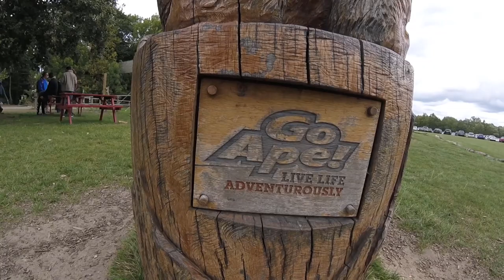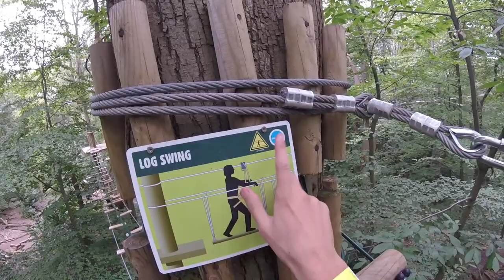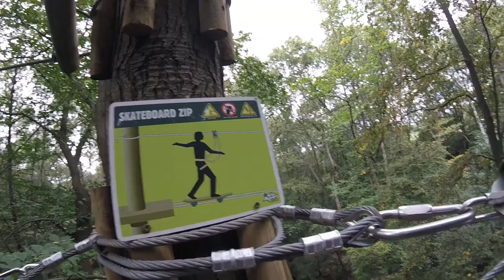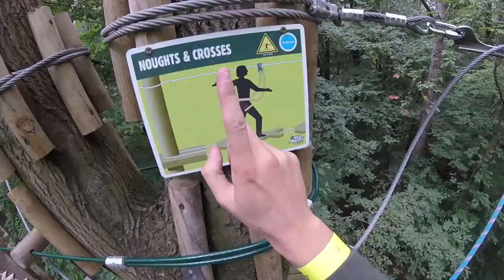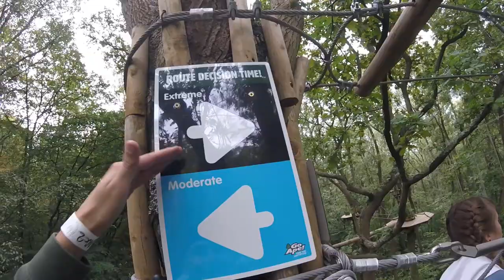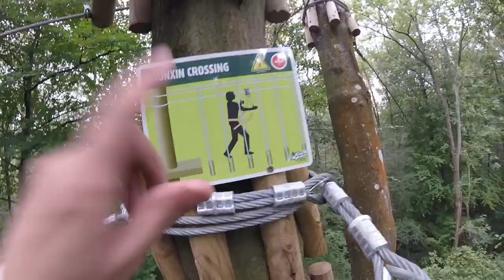Go Ape is... TERRIFYING! | Chessington Vlog September 2018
Watch our very first Go Ape experience, and watch us (Chris in particular...) fail miserably, panic and feel imminent death! (Don't worry it's actually perfectly safe as long as you follow the instructions)

Go Ape at Chessington is an absolute blast, and if you've never experienced Go Ape, you seriously need to try it out! The course is lengthy, terrifying and exceedingly difficult if taking the extreme routes. Never judge a book by its cover, believe me! Be very prepared!

I want to give a special thanks to James, Chessington World of Adventures and all the instructors for everything that day.

Edited by: Chris Davenport